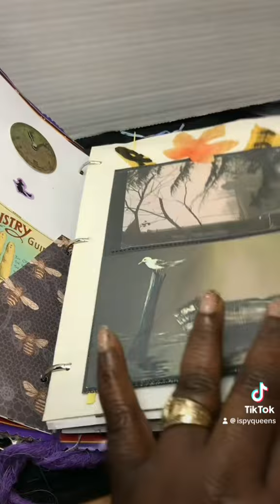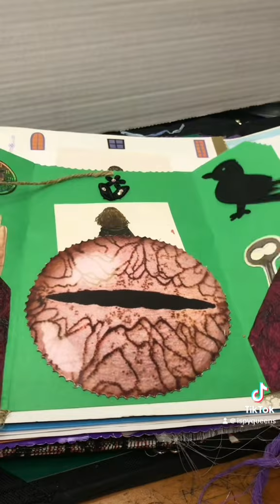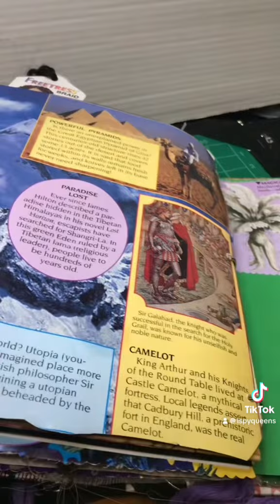JunkJournal birthday gift Betty Crocker makeover￼ artjournal junkjournal craft ￼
&  If you are new here. please Think About   Subscribeing  Because its free I would  love to have &   see you  & your lovely comments on My treasures  Search. For different & unique things  &  if your   Seriously   Interested in purchasing items u can Now text me  with a pictures of the item or items  u would like.  &  if you live outside of the country.